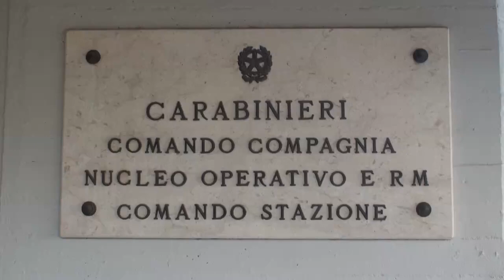Fuggono a folle velocità per sfuggire ai Carabinieri: il video dell’arresto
Nella nottata, intorno alle 02:00, l’equipaggio della gazzella della Radiomobile stava percorrendo la SS. 417 nel territorio ramacchese in direzione di Catania, quando l’attenzione dei militari è stata attirata dal transito, in senso contrario, di una Fiat Multipla con tre persone a bordo, tutte poste sui sedili anteriori.